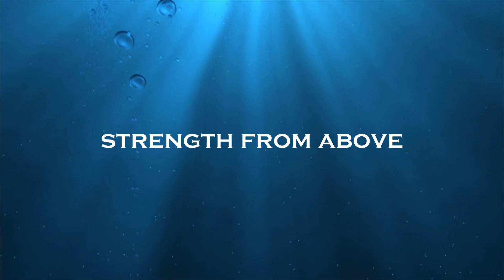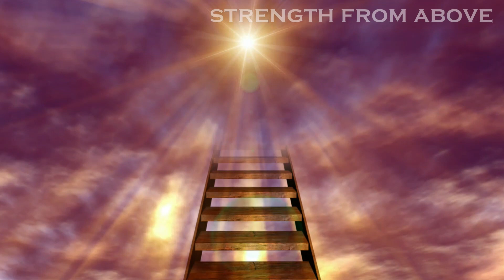A RESTORATION PRAYER TO END YOUR DAY | Bedtime or Evening Prayers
This is a slow but  powerful bedtime  prayer for you to listen to when your day is coming to a close.
In the prayer, we will thank God for all he has done, his love and the gift of life and ask for total restoration

God said.. Do not be afraid of the terrors of the night, nor the arrow that flies in the day. - Psalm 91:5
A Christian Bedtime Prayer just before you go to bed. Listen to this carefully and pass it to others. God bless you.

Please feel free to enjoy other videos in your channel and come back for more.

►Video footage:
All video footage used is either licensed through either Artgrid or from various free stock footage websites.
artgrid.io

►Video Edit:
This Video is Edited and Designed by incredible crew at STRENGHT FROM ABOVE MOTIVATIONAL SERIES